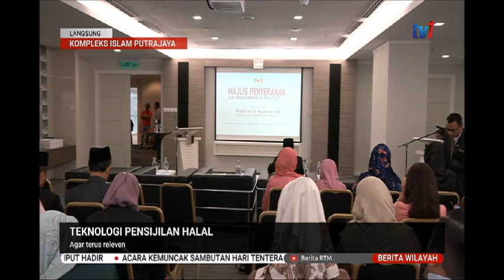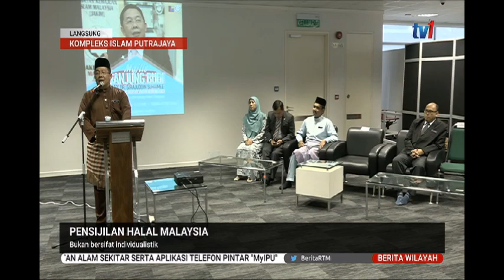16 JAN 2020 BERITA WILAYAH- LANGSUNG KOMPLEKS ISLAM PUTRAJAYA